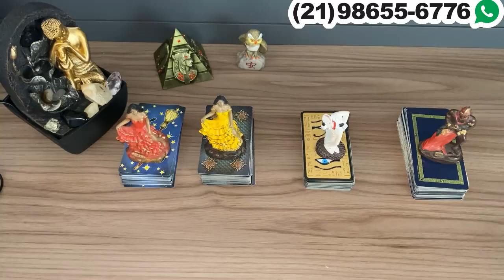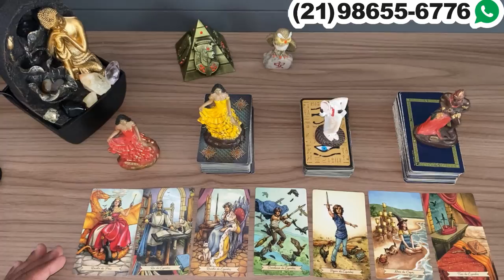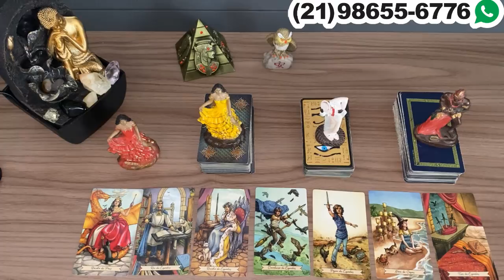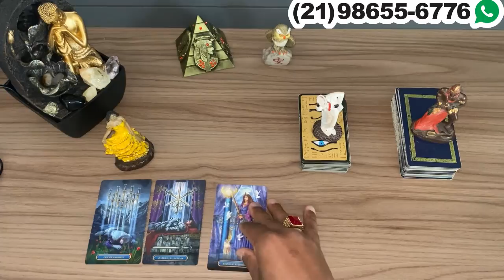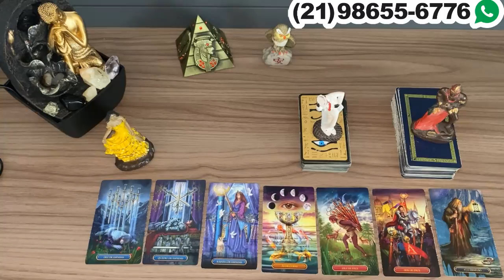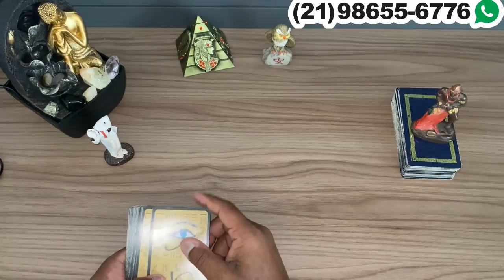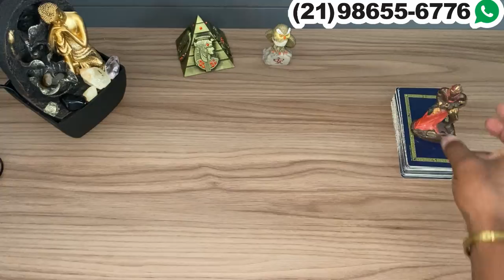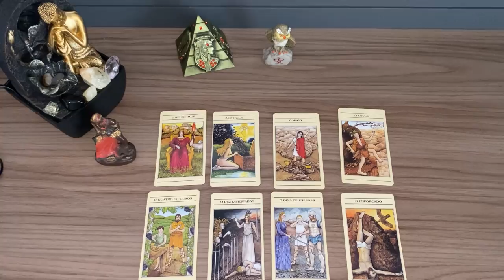ELE HOJE EM RELAÇÃO A VOCÊ! !!💘 [ Tarot Responde ] Tarô [Tarô ] Tarot